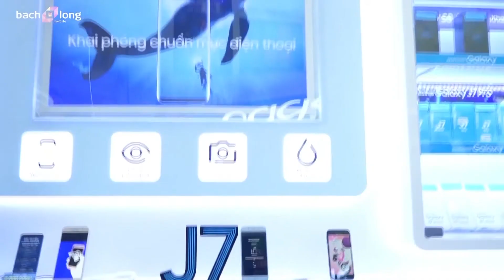PHỤ KIỆN 1K CHÍNH HÃNG pin, cáp, sạc chỉ đồng giá t.- BChannel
Mua phụ kiện sạc, cáp, tai nghe chỉ 1K tại Bạch Long Mobile

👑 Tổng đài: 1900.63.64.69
👑  Địa chỉ BChannel: 314 đường 3 tháng 2, Quận 10, TpHCM
🔰 Xem thêm các sản phẩm HOT đáng mua xem tại đây:
🔰  Xem thêm các video mẹo thủ thuật và hướng dẫn test máy xem tại đây:
🔰 Xem thêm các video chi tiết so sánh, hiệu năng, camera v...v..xem tại đây:
🔰  Xem thêm các video trên tay, đánh giá chi tiết xem tại đây:

🌟 BChanel là kênh Youtube trực thuộc của Bachlongmobile.com một trong những công ty hàng đầu tại TP. HCM trong lĩnh vực kinh doanh các thiết bị công nghệ hiện đại dành cho cá nhân tại Việt Nam. Tại đây bạn có thể xem các video công nghệ về thủ thuật, sản phẩm, hướng dẫn v...v. Là cầu nối giữa hệ thống Bạch Long và người dùng để trao đổi giúp Bạch Long ngày một phát triển hơn.
⚡CHI NHÁNH QUẬN 1:
◊ 231 Trần Quang Khải, P.Tân Định, Quận 1
◊ Số 4 Nguyễn Thị Minh Khai, P.Đa Kao, Quận 1
⚡CHI NHÁNH QUẬN 3: ◊ 199 Cách Mạng Tháng 8, P.4, Quận 3
⚡CHI NHÁNH TÂN BÌNH: ◊ 388 Lê Văn Sỹ, P.2, Quận Tân Bình
⚡CHI NHÁNH GÒ VẤP: ◊ 83 Quang Trung, P.10, Quận Gò Vấp